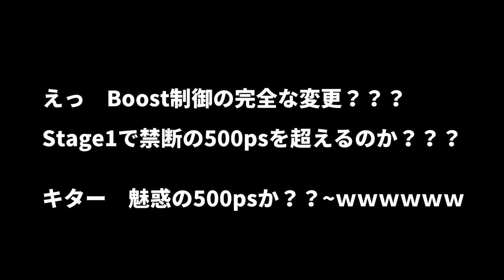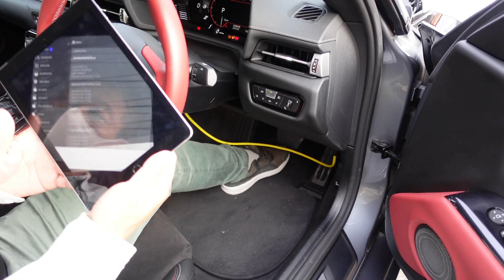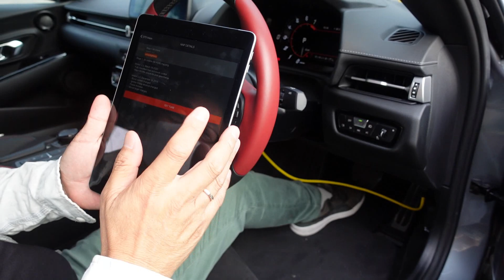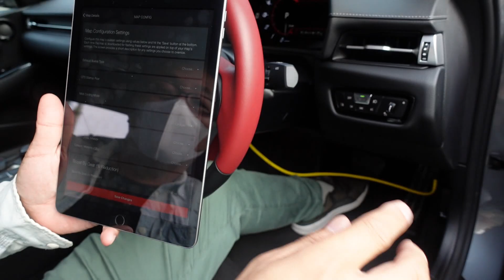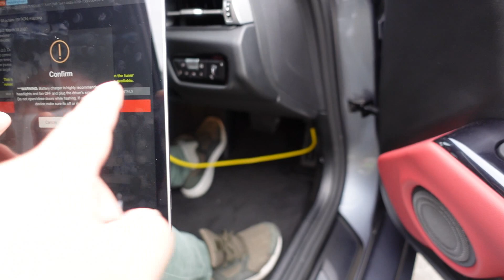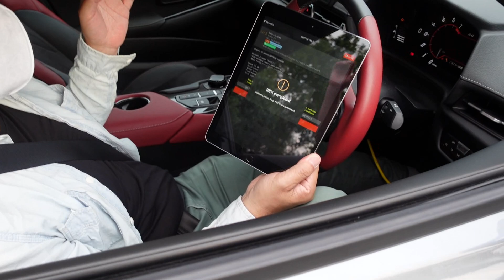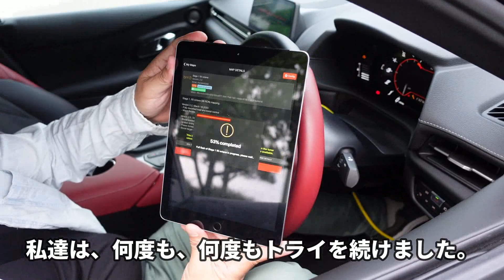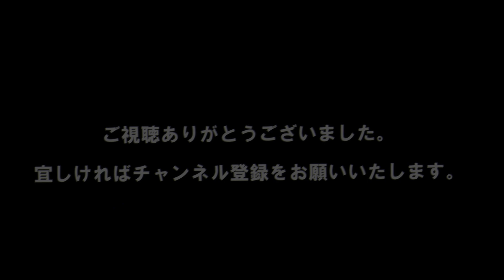【悲報】納車直後のスープラを壊してしまいました！BootMod3のインストール失敗。GRヤリスは大丈夫か？/New Supra broke due to the failure of BootMod3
New Supra broke due to the failure of Flash BootMod3
YouTube友達のぺんすけチャンネルさんが、BootMod3のインストールに再チャレンジされるとの事なので、撮影をしに行ってきました。
2020年3月にアップデートされたBootMod3はスマホから直接スープラのECUを書き換える事ができる様になっており、また、MAPもバージョン2.2へと進化して、ブースト制御も新しくなった様です。
Stage1でも500馬力オーバーするか？興味津々でお付き合いしました。
しかし、予想に反して、なかなかフラッシュができません。
おまけに、駆動系の障害が出てしまい。エンジンもかかりません。
どうしたら良いか？二人で途方にくれてしまいました。
GRヤリスを楽しみにしていたのに・・。

後半もあります。　お楽しみに！
SUPRA, Supra,スープラ,チューニング,ブーストアップ,ECUチューン

キューピー3分間クッキングのテーマ
原曲：おもちゃの兵隊のマーチ(おもちゃの兵隊の観兵式)